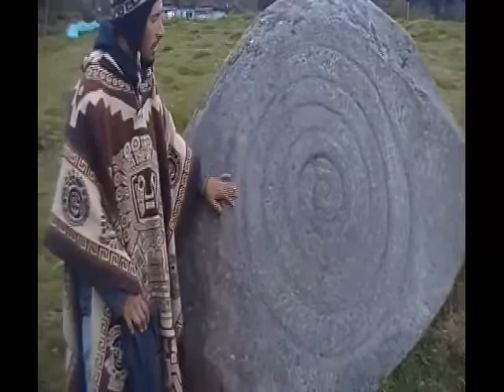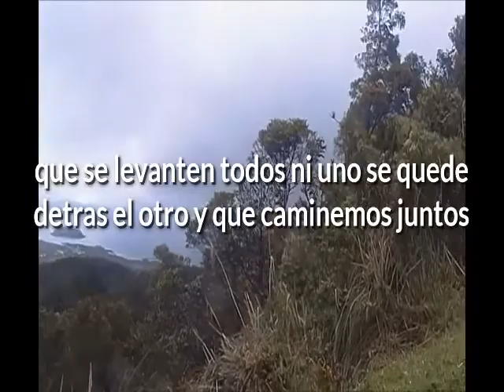capac nan el regreso de wairacocha trailer:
apu contiki ticsi illa wairacocha pacha llachachic autorizarnos  dialogar con nuestros abuelos de manco capac mama waca mama cocha con los hermanos ayar con jatun apu wari inti sus nietos los wilcas queremos visitarlos...pay pay chan chan sol sol...